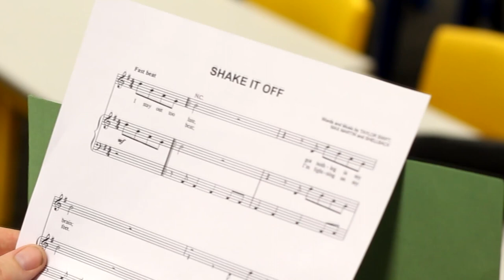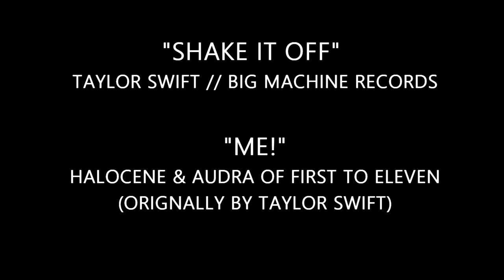The Thomas Clarkson Academy Staff - Shake It Off (Taylor Swift Lip Sync) - 2023 Leavers Video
The staff of Thomas Clarkson Academy celebrate making it through the 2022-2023 school year as we present Taylor Swift's "Shake It Off"

Produced, directed, shot, and edited by Mr Gooda